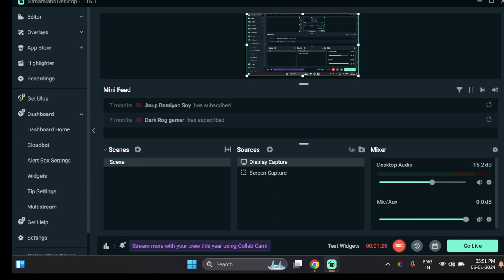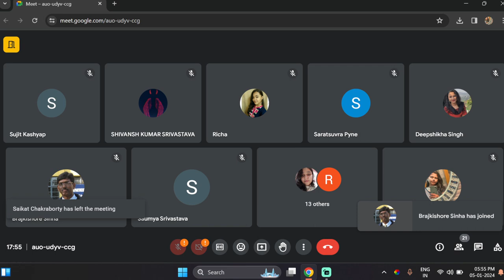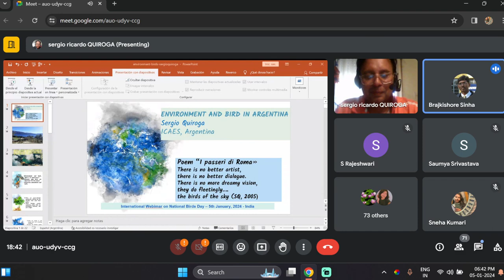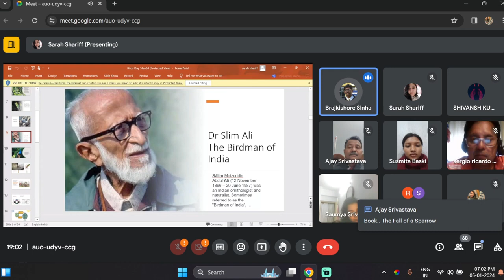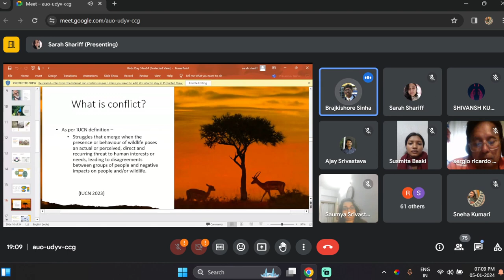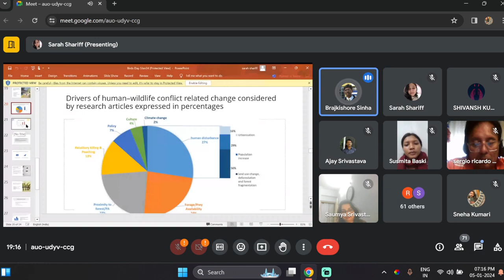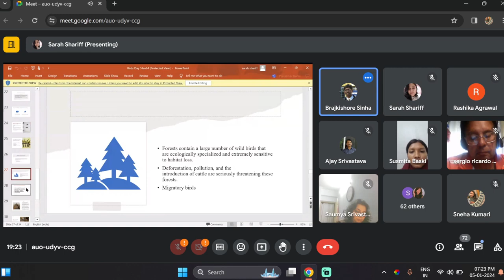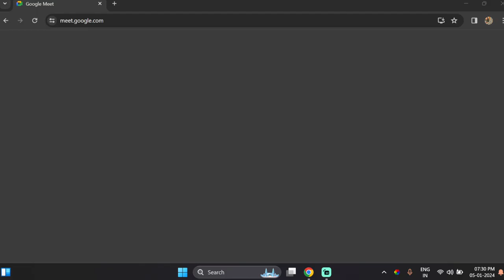International Webinar on National Birds Day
International webinar on National Birds Day. January 5th, 2023